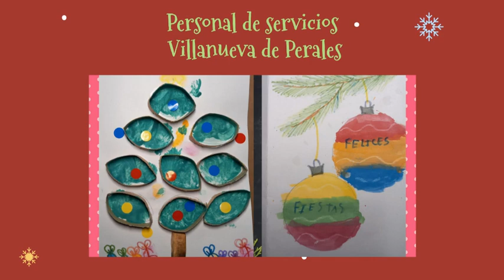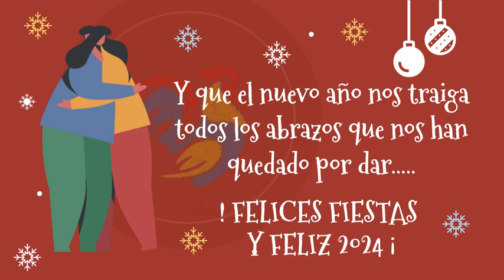Felices Fiesta y Feliz 2024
Desde Kiriku Galo queremos desearle a trabajadores/as, familias e instituciones unas felices fiestas y un 2024 lleno de buenos deseos.